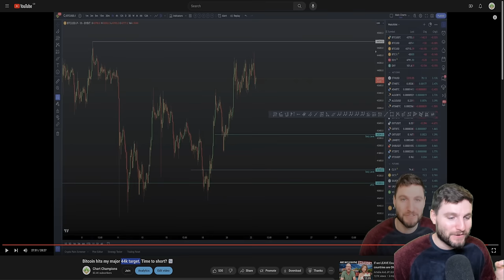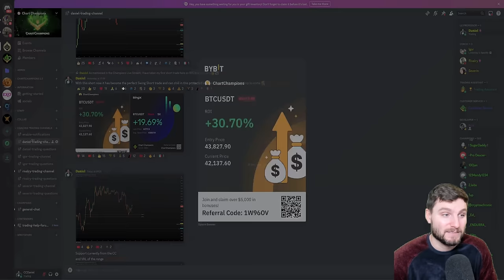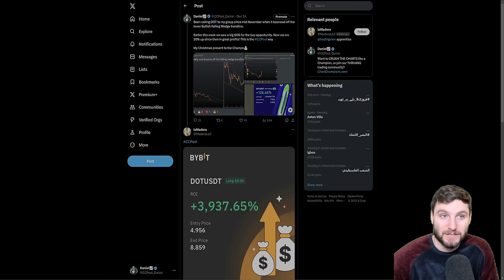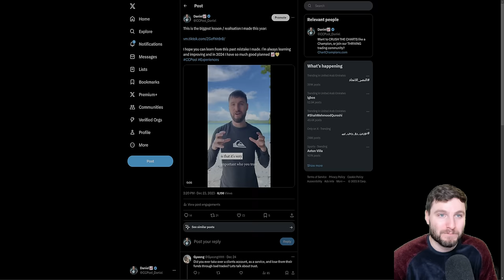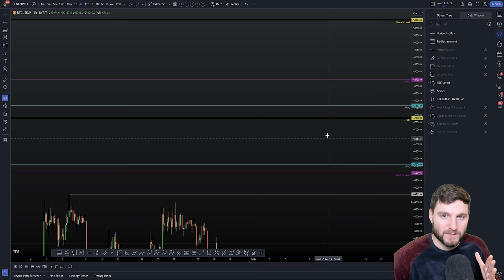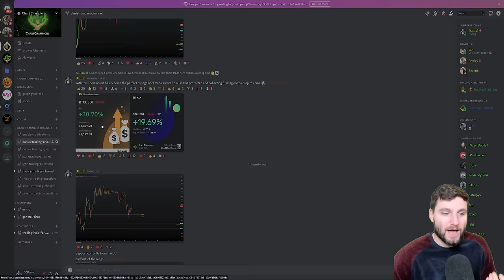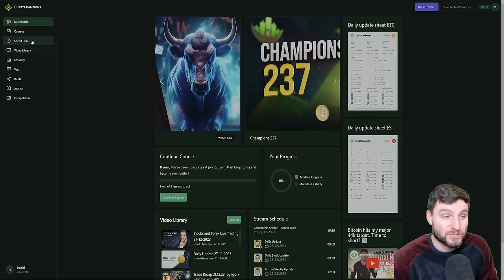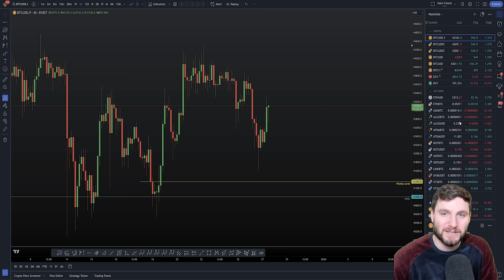Big Bitcoin drop in 2024. How I will trade this [Targets]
BTC Technical Analysis. My trading plan & how I will trade the next big move. For the best exchange deals